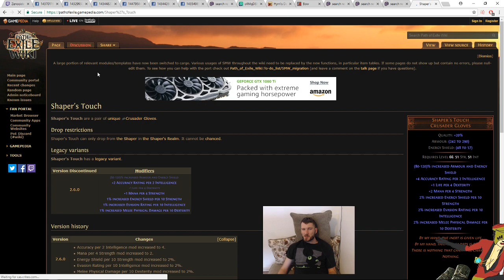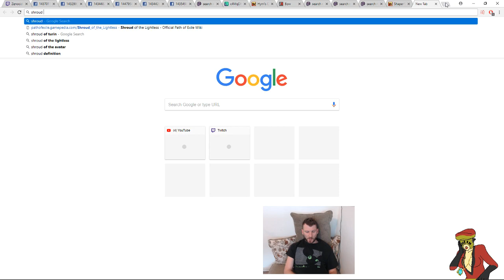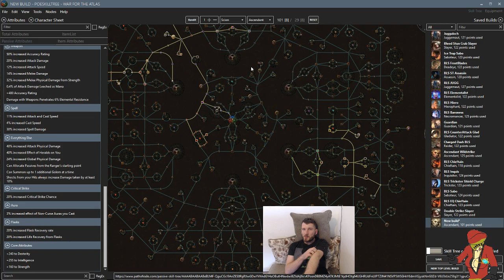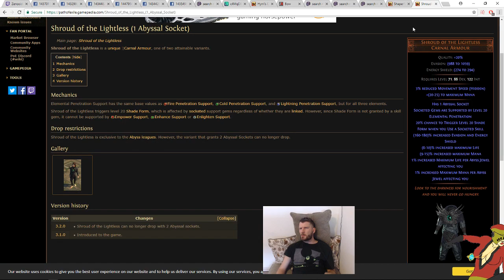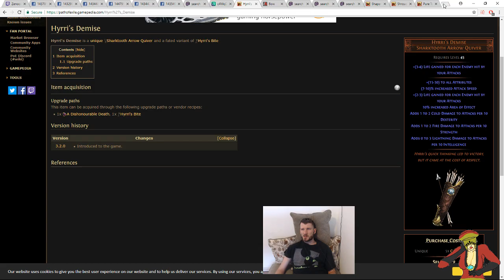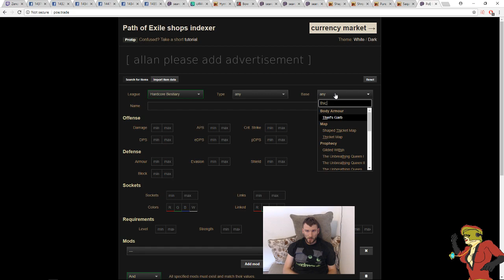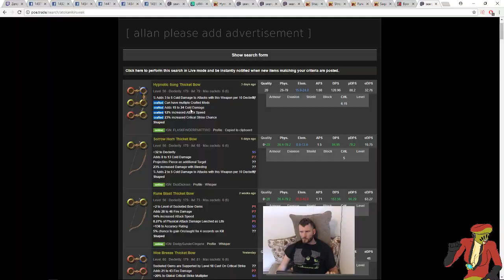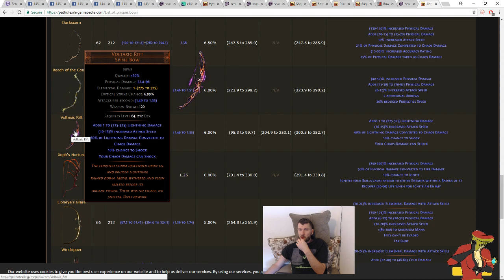PoE 3.2 Bestiary Hyrri's Demise Ascendant Thoerycraft - Intermission Build From BLS Challenge 9.5/19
Path of Exile Planned End Game Tree (subject to change check my profile for updates)

In this video i theory a meme gem, with a new quiver and an ol' reliable Doomfletch's Prism - Pushing Random Elemental Damage w/ Sustained Attribute Damage that is also elemental.